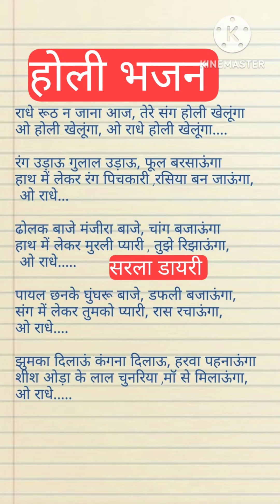bhajan_with_lyrics एकबार इस भजन को सुन लिजिए आनन्द आ जाएगा। राधा रूठ जाओगी तो होली कैसे खेलूंगा